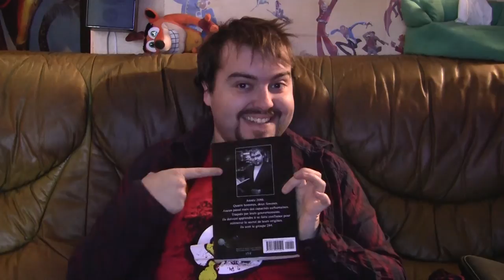Projet 2015, exclu, roman et financement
Les projets 2015 de ma chaîne !